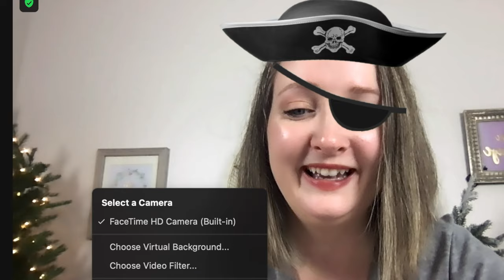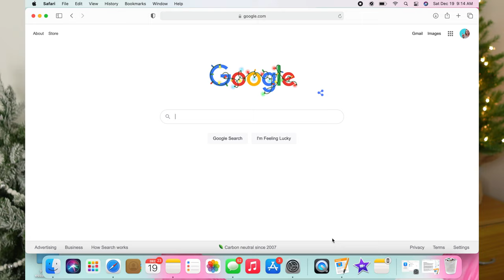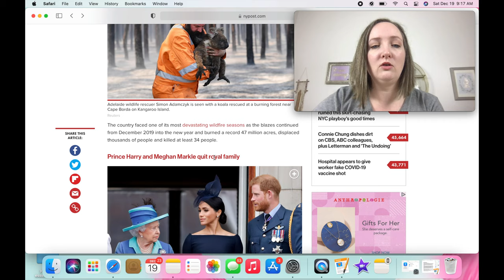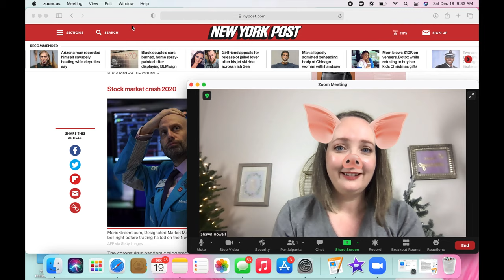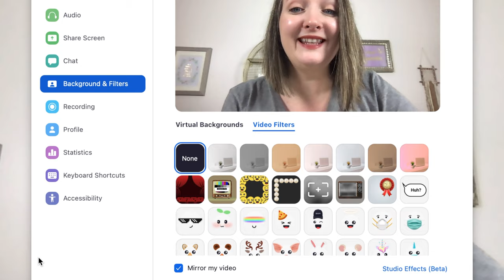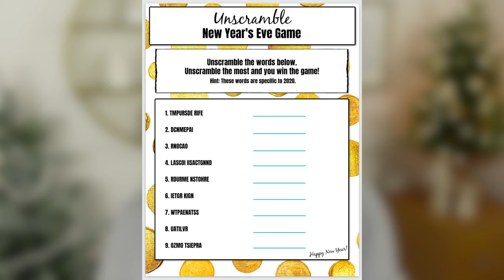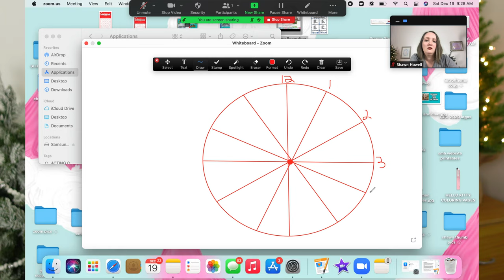8 New Years Eve Virtual Games For ALL Ages | Games To Play On Zoom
8 New Year's Eve virtual games for all ages. Ready to celebrate the New Year but hosting a party virtually? 2020 has been a weird year but you can still end it in a fun way with these games perfect for Zoom or your fav video conferencing app.

For Phone Tea instructions and point system go to my blog post

*Time Stamps*
0:00 Intro & Greeting
1:06 Read the News Game
3:21 Drinking Games
3:49 Cheers Deers
5:02 Unscramble
5:34 Phone Tea
6:09 Scavenger Hunt
6:43 Good Fortune
7:25 Around the Clock
8:25 YouTube Stories